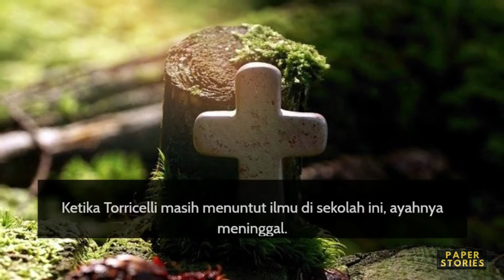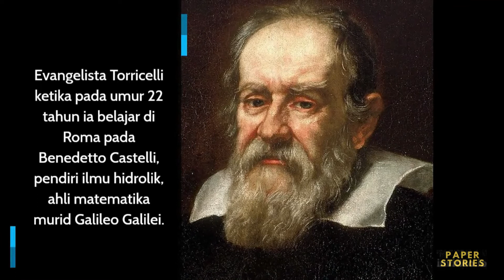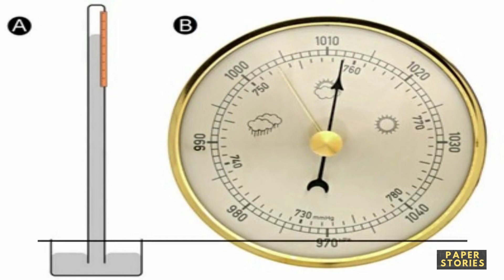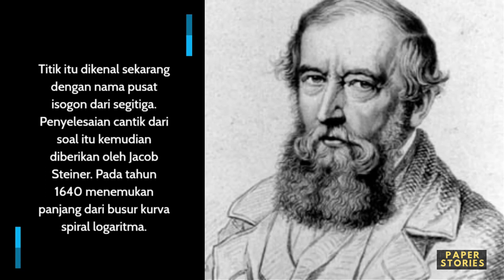The History of Barometer | Know More About Evangelista Torricelli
Evangelista Torricelli (15 Oktober 1608 – 25 Oktober 1647), fisikawan Italia kelahiran Faenza dan belajar di Sapienza College Roma. Ia menjadi sekretaris Galileo selama 3 bulan sampai Galileo wafat pada tahun 1641. Tahun 1642 ia menjadi profesor matematika di Florence. Pada tahun 1643 ia menetapkan tentang tekanan atmosfer dan menemukan alat untuk mengukurnya, yaitu barometer.

Silahkan tonton video ini sampai habis dan semoga video yang saya buat ini bisa memotivasi, menginspirasi dan mengedukasi agar bisa menjadi  lebih baik.